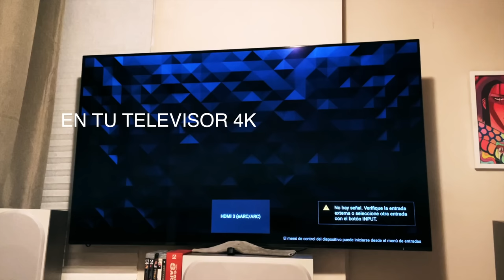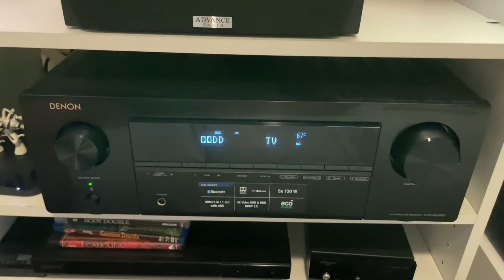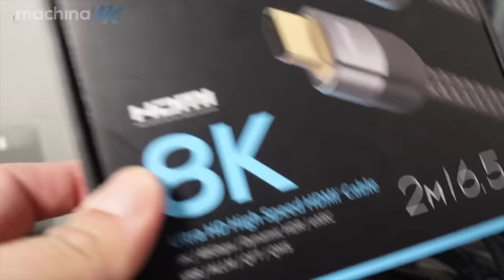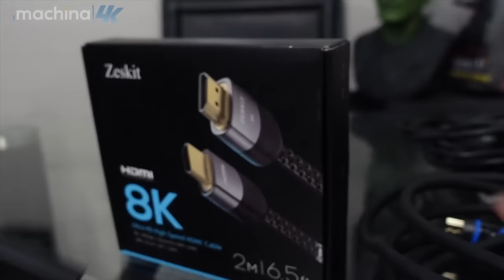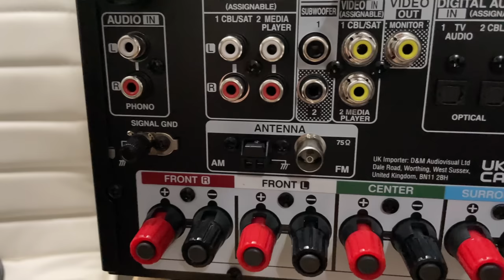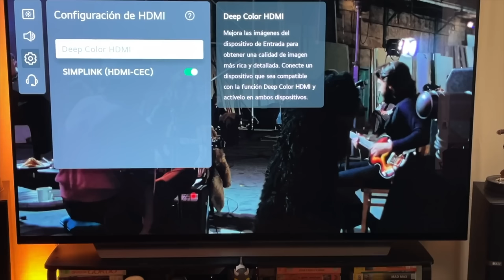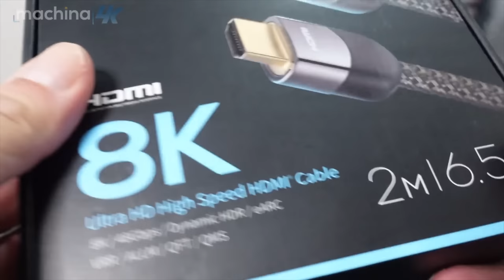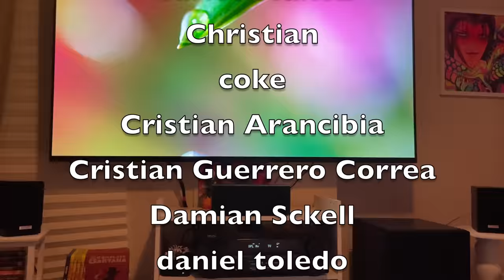Por ESTO tu TELEVISOR 4K se va a NEGRO o da estática cuando ves algo en 4K HDR 😱 SON 3 RAZONES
🔵ATTRIBUTION 🔵